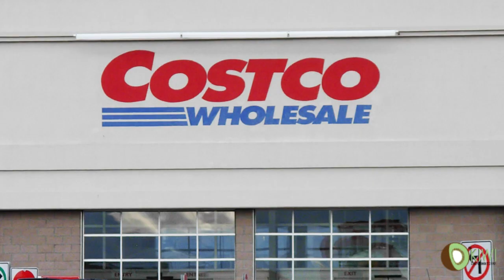Las 5 empresas mejor pagadas del mundo